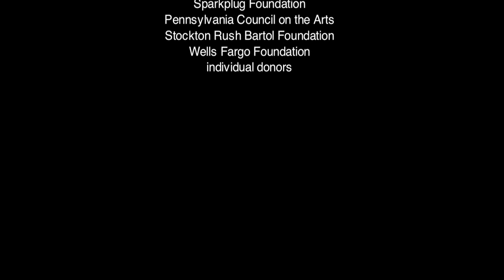Al-Bustan Arab Music Concert Series 2011-12 - Guest Vocalist Youssef Kassab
Yalli zara'tu lburtuan - comp. M. Abdel Wahab. The first concert of Al-Bustan's Arab Music Concert Series featured Syrian vocalist Youssef Kassab performing music from the Golden Age of Egypt and Syria, with an ensemble led by Music Director Hanna Khoury. October 29, 2011 at Trinity Center for Urban Life, Philadelphia. Video by Kyle Garvey, Sound by Joe Hannigan, Weston Sound.